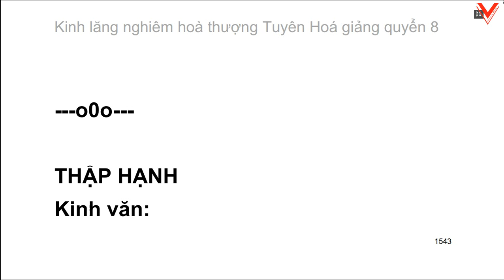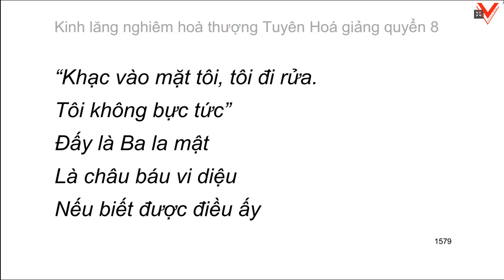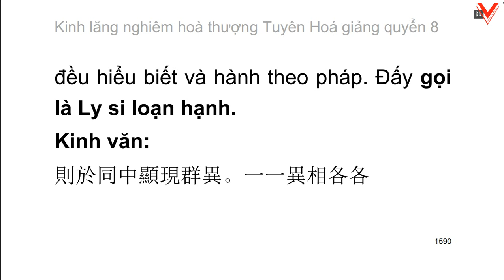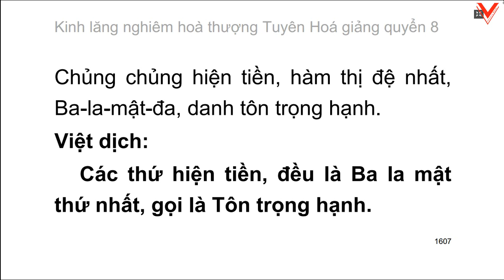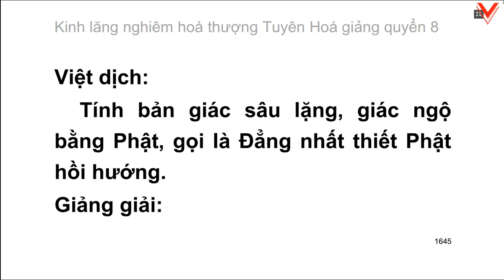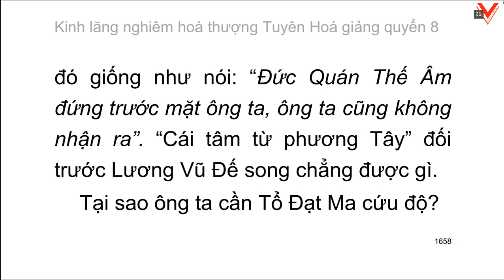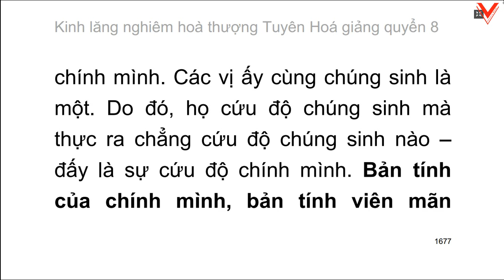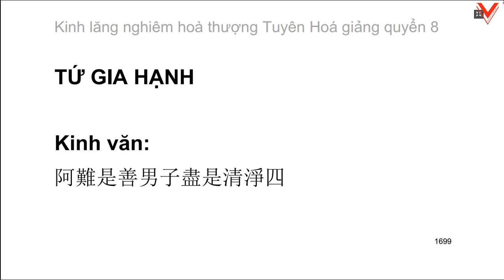Kinh Lăng Nghiêm - Hoà thượng Tuyên Hoá giảng - Quyển 7-8 (8)